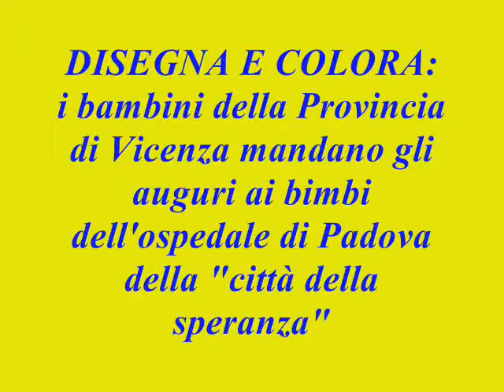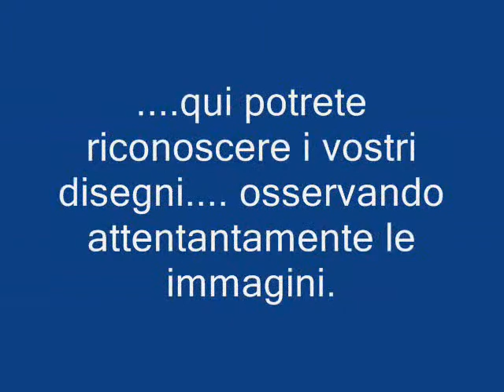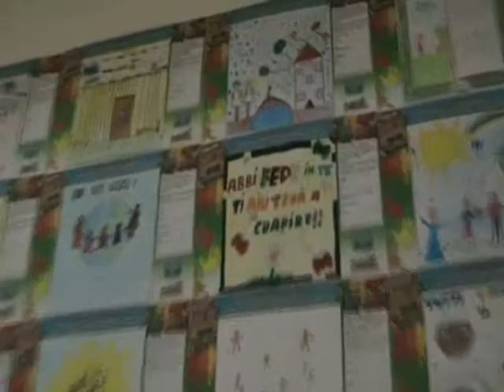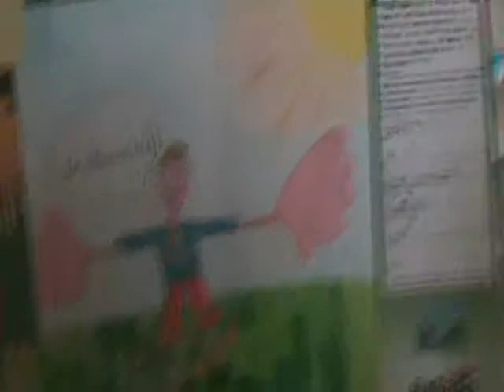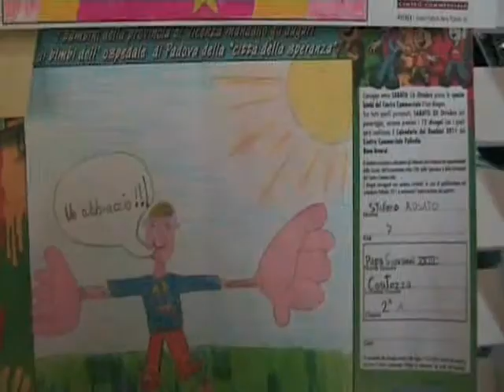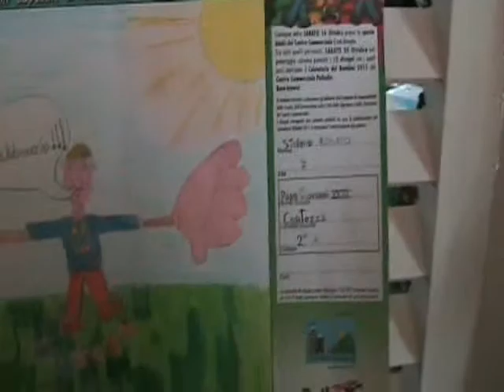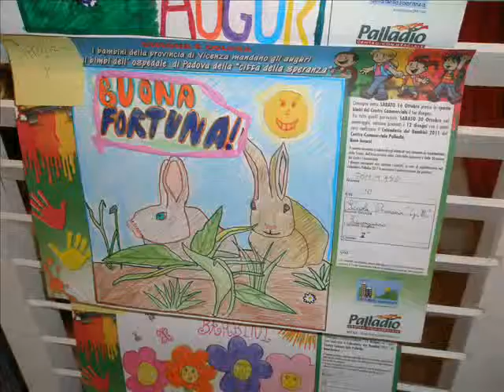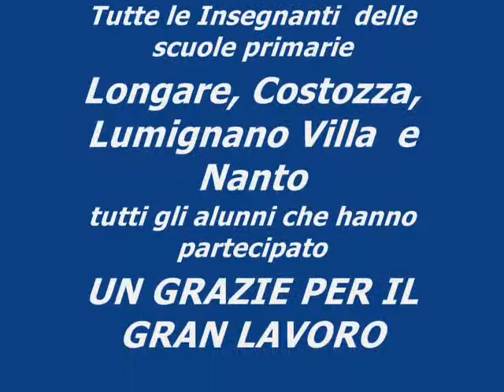Premiazioni calendario primarie d'istituto citta speranza 2011.wmv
Istituto Comprensivo B. Bizio di Longare (VI). Le Scuole primarie del nostro Istituto sono tra le protagoniste del calendario 2011 per i bimbi della "città della Speranza".
DISEGNA E COLORA i bambini della Provincia di Vicenza mandano gli auguri ai bimbi dell'ospedale di Padova della "città della speranza" .
Moltissimi alunni hanno partecipato con i propri disegni che potrete visionare al Centro Commerciale PALLADIO di Vicenza.
... ma noi vorremmo darvi un'anticipazione buona visione!
Sono stati premiati i disegni delle scuole primarie di: Longare Costozza Lumignano, Villaganzerla e Nanto.